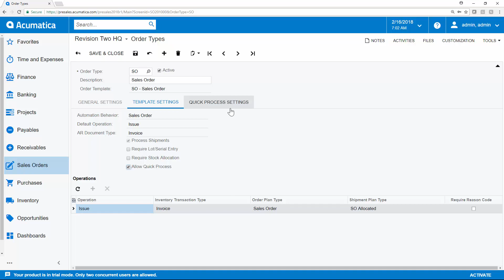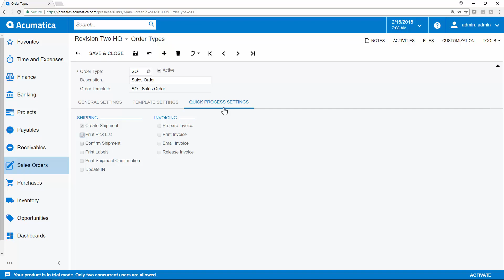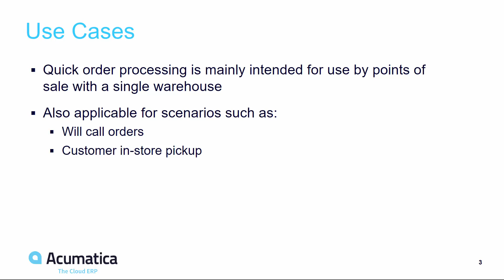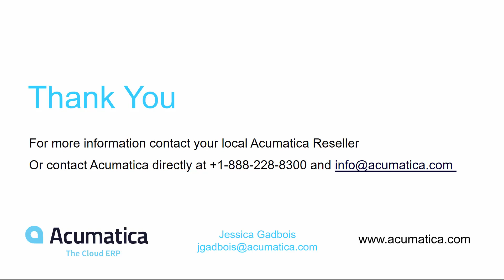Acumatica Feature Spotlight: Quick Order Processing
The Sales Order module in the Acumatica Distribution Edition includes a Quick Order Processing feature to streamline order entry.